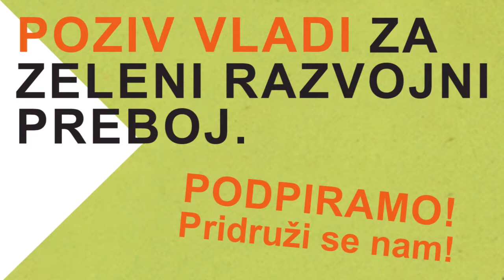Zeleni preboj Tine Stanovnik